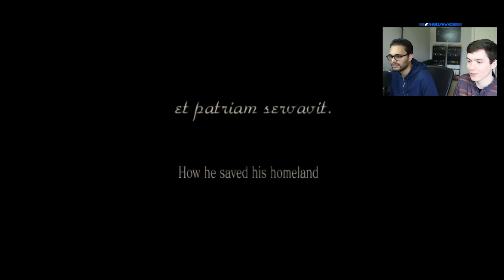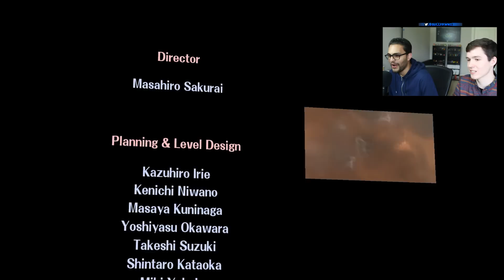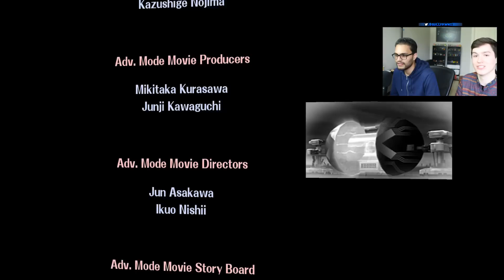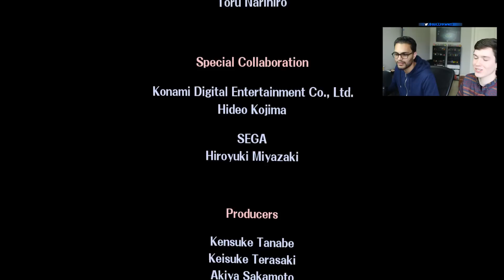Super Smash Bros. Brawl: Subspace Emissary - FINALE (2 Player)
Finishing up Subspace Emissary in Super Smash Bros. Brawl on Dolphin with Facecam!